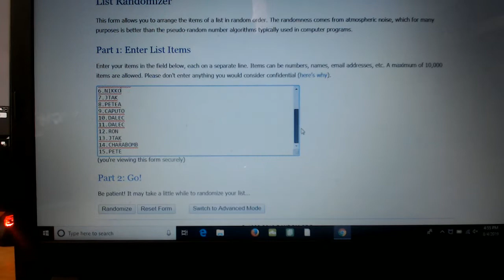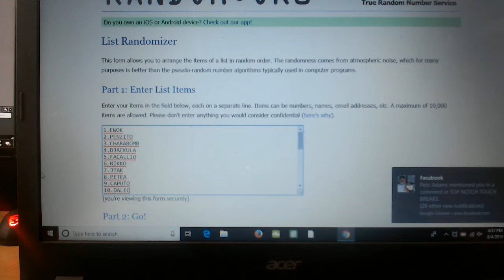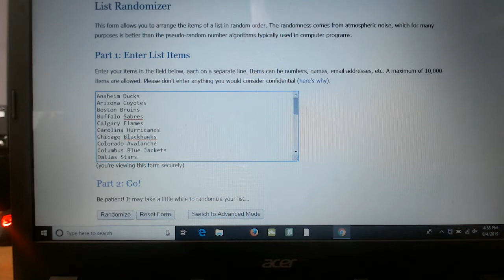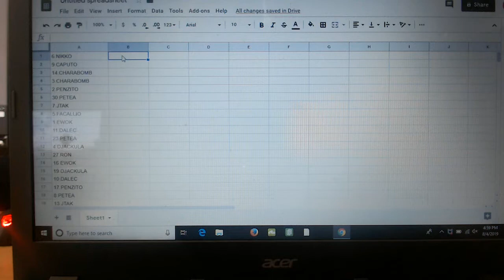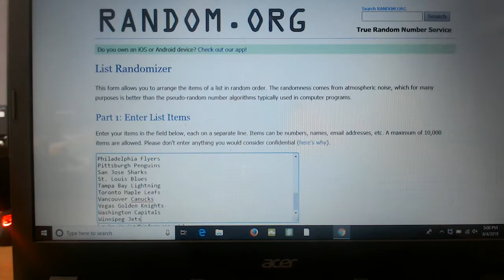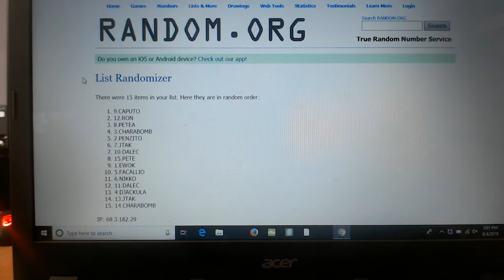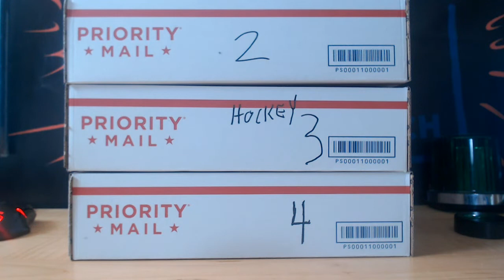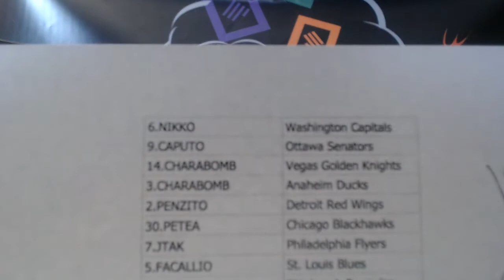RANDOM JERSEY BREAK # 2B 15 SPOTS 2 TEAMS EACH BREAK NHL AUTO W/ COA